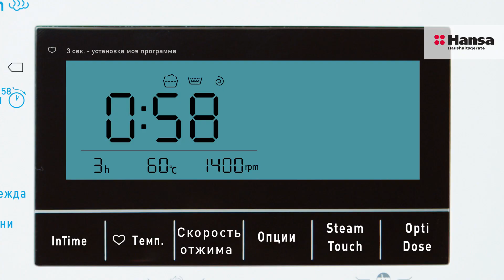Стиральные машины ProWash: функция дозагрузки белья Add+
Забыли положить белье, которое нужно срочно постирать или вспомнили, что в карманах есть что-то ценное? Не переживайте! Достать или загрузить необходимую вещь любого размера можно даже спустя долгое время после начала стирки. Для этого есть специальная функция Add+. Нужно просто нажать на паузу, убедиться, что на дисплее появился специальный символ и совершить необходимую операцию.